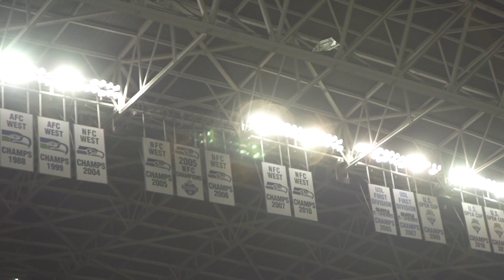Cascadia Dreams: Seattle Sounders v Portland Timbers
LEVYfilms special of the Cascadia Cup game in Seattle on August 25, 2013

Song: Killing Fields by Basement Skylights